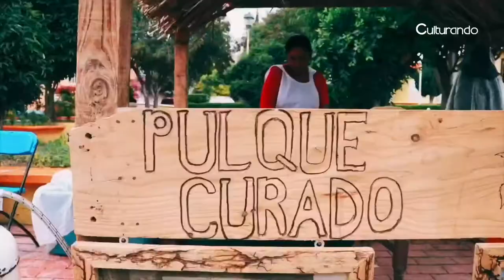¿Quetzalcóatl salió de Tezontepec de Aldama?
Feria del Maíz en Tezontepec de Aldama Hidalgo

Film: Alex Porras